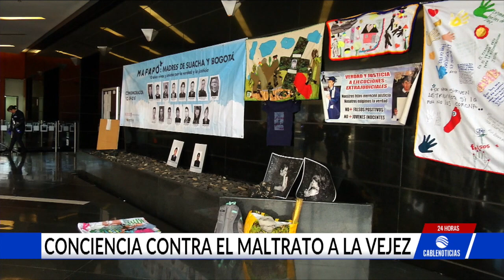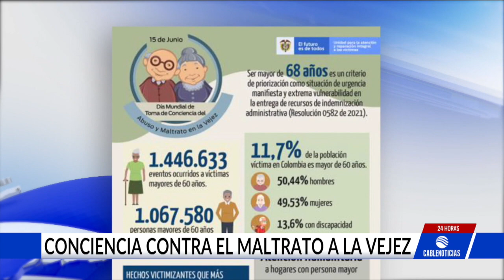Hoy es el Día Mundial de Toma de Conciencia del Abuso y Maltrato en la Vejez